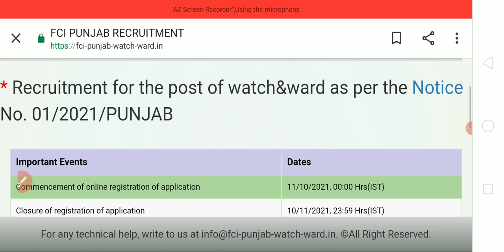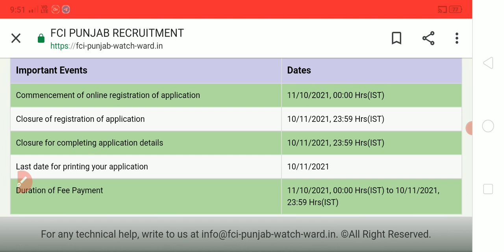FCI Punjab Watchman Admit Card 2022 | FCI Punjab Watchman Exam Date 2022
FCI Punjab Watchman FCI Punjab Watchman Admit Card 2022
FCI Punjab Watchman Cut off 2022
FCI Punjab Watchman New Vacancy 2022
FCI Punjab Watchman Exam
FCI Punjab Watchman Previous year
paper
Exam Point YouTube channel
 FCI Watchman Result 2022
FCI Haryana Watchman Result 2022
FCI Haryana Watchman Exam Date 2022
FCI Watchman Cut off 2022
FCI Haryana Watchman Cut off 2022
FCI Haryana Watchman Result